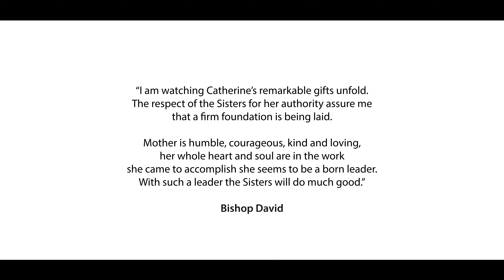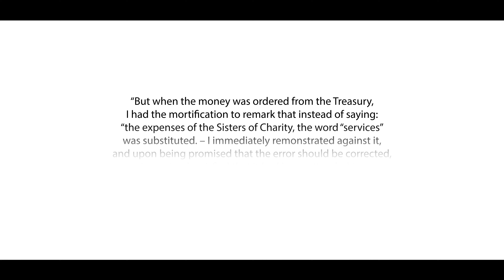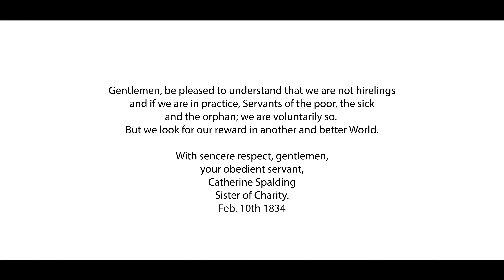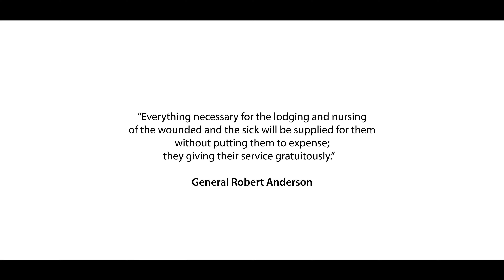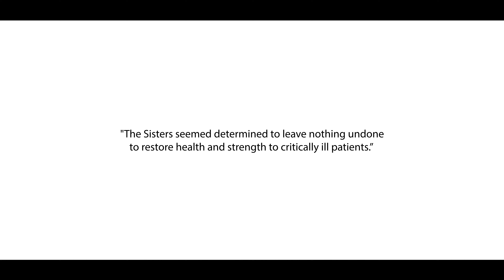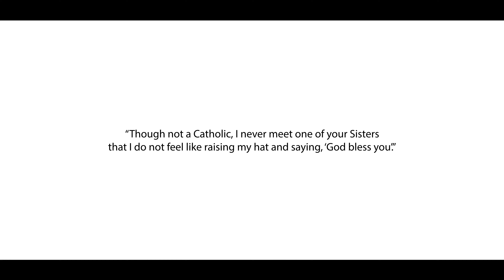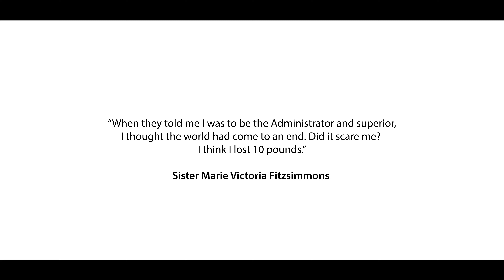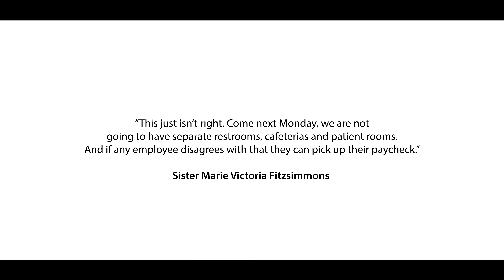History of Sisters of Charity of Nazareth - Sister Judy Raley